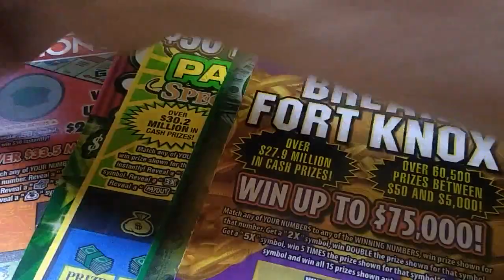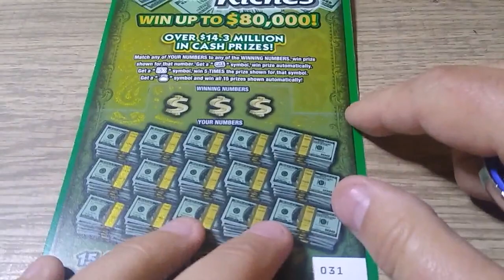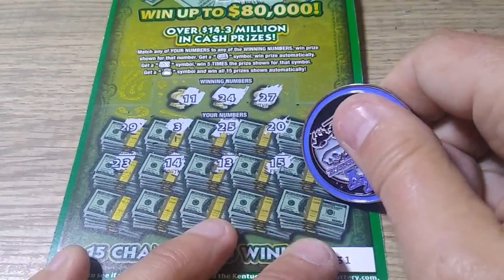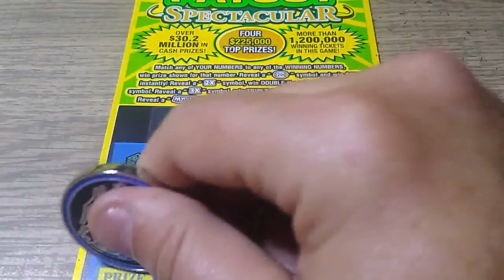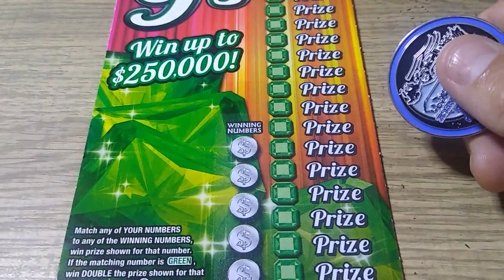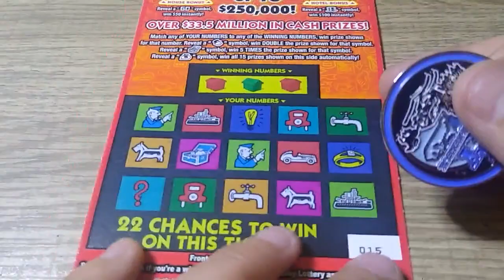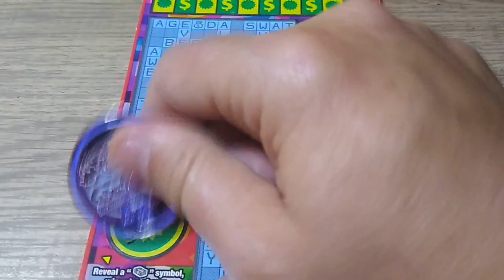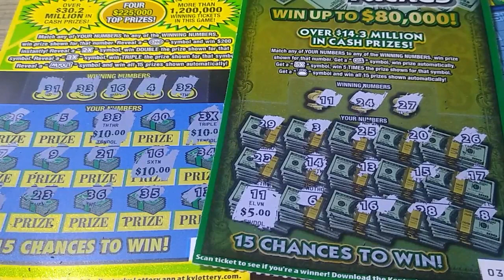💥 PROFIT BABY 💥✅💵💰🔥🔥💲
If you would like a new coin it's a $15 channel donation though Sunday 8/29/21.

$Kyblueneck